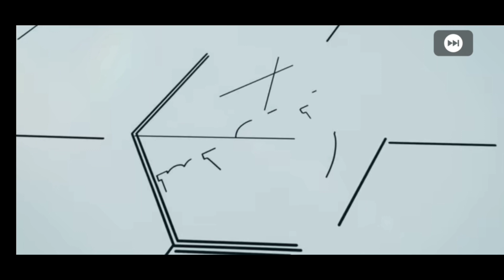EFOOTBALL PES 2020 MOBILE Cách quay ra Crístiano Ronaldo Open Box Draw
🎮Kênh của mình LiveStream các game về thể thao nói chung và bóng đá nói riêng... Và các tựa game hài hước 😂😂😂

-HÃY GIÚP MÌNH ĐẠT ĐƯỢC MỤC ĐÍCH TRONG NĂM 2019 NHÉ...🐧

Nguồn nhạc Htrol

-CHÚC TẤT CẢ AE XEM KÊNH MÌNH VUI VẼ NHÉ 😘😘😘

-MƠN TẤT CẢ AE ĐÃ XEM KÊNH MÌNH NHA😘😘😘